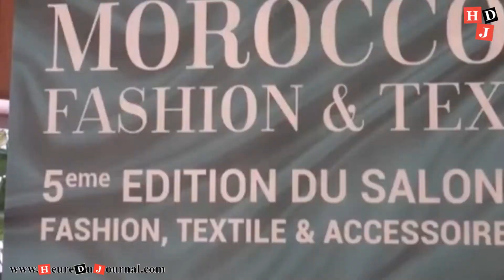Marocuir 2019: Salon International du cuir dans sa 7ème édition